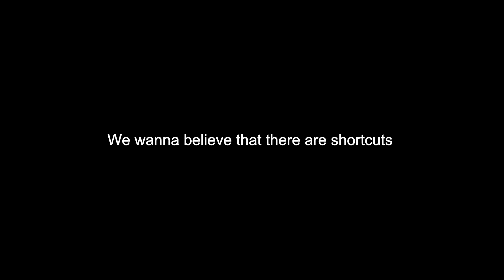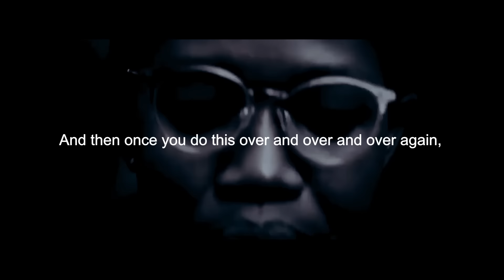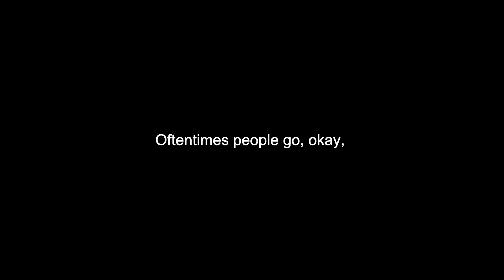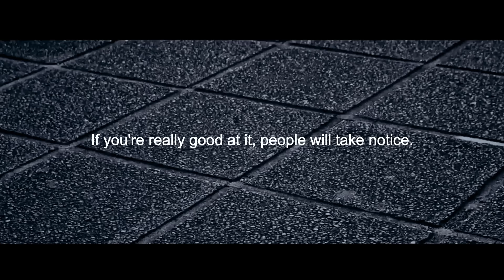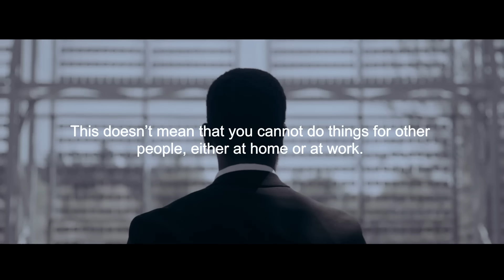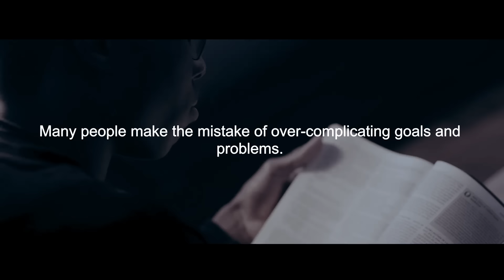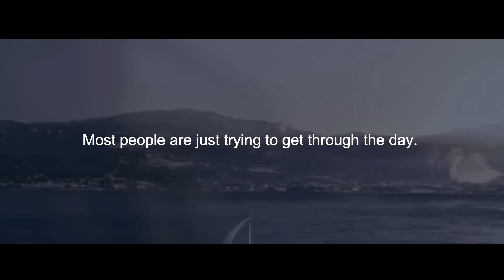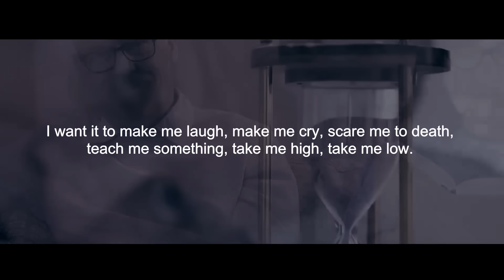DON'T REGRET YOUR LIFE. DISCIPLINE YOUR MIND - Motivational Speech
►Speakers:
Mind Motivation Coaching Team
Robert Greene
David Goggins
Earl Nightigale
Tom Bilyeu
Jordan Peterson
Coach Pain
Chris Ross
John Maxvell
Jim Rohn

Follow artists
1. Really Slow Motion Music